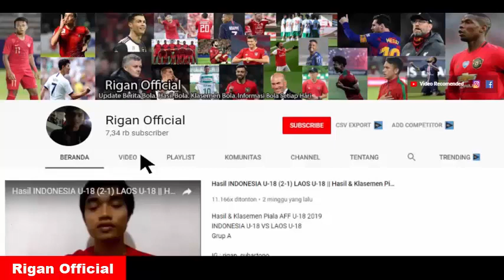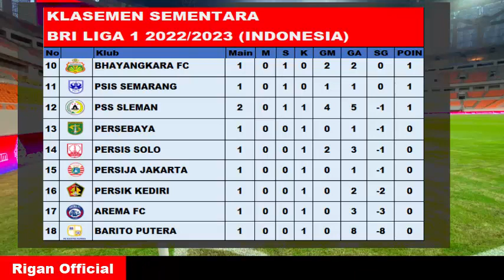LIVE PERSIB VS MADURA UTD||JADWAL LENGKAP & KLASEMEN BRI LIGA 1 HARI INI (SABTU,30/07/22).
jadwal persib bandung vs madura united
jadwal lengkap liga 1 hari ini (sabtu, 30 juli 2022)
hasil, jadwal dan klasemen bri liga 1 2022/2023